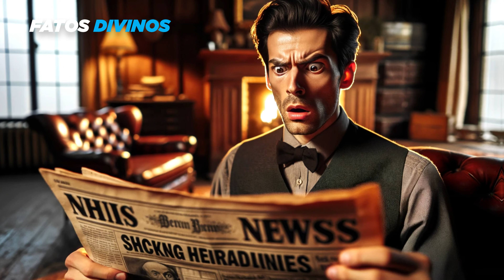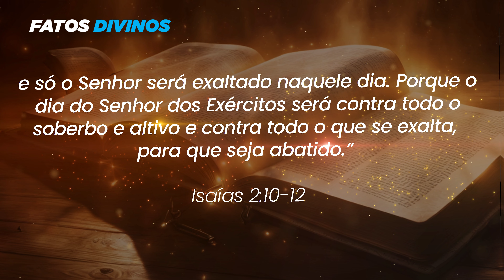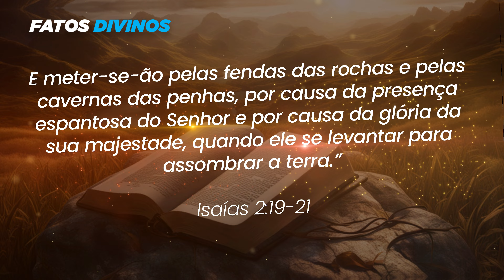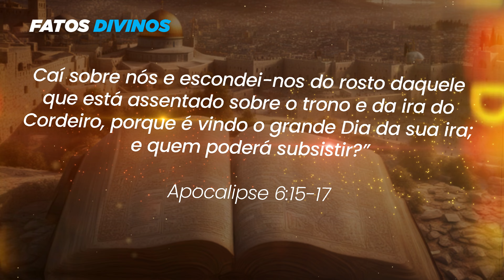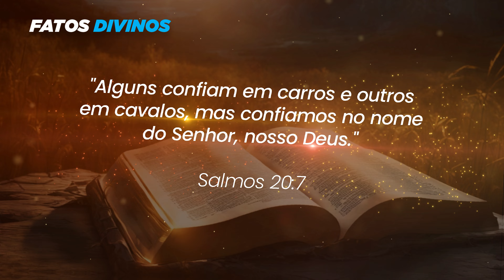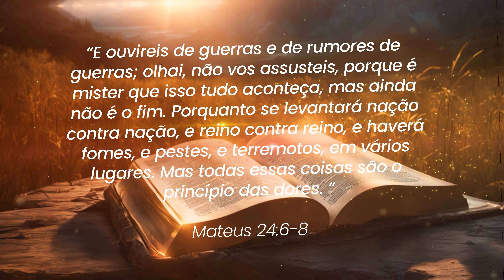BUNKERS SUBTERRÂNEOS?! Você Não Vê O Que Está Acontecendo? Prepare-se Agora -Últimos Dias Estão Aqui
🚨💥 APOCALIPSE DE JOÃO: UM EXPLICAÇÃO DE FÁCIL ENTENDIMENTO!